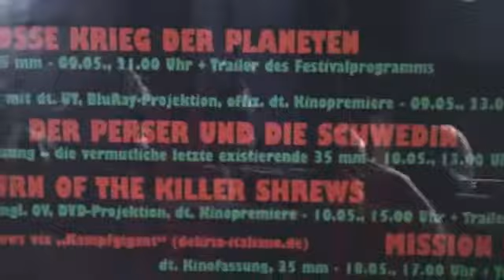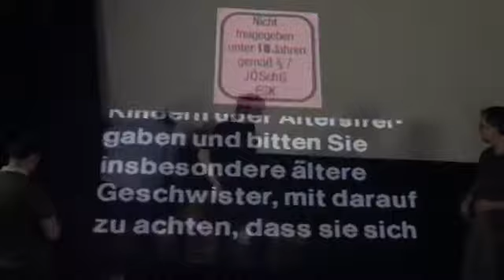B-Film Basterds 2014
09. - 11. Mai 2014
KommKino Nürnberg